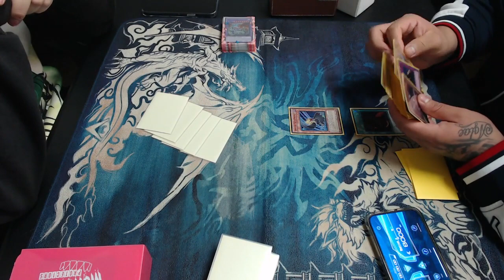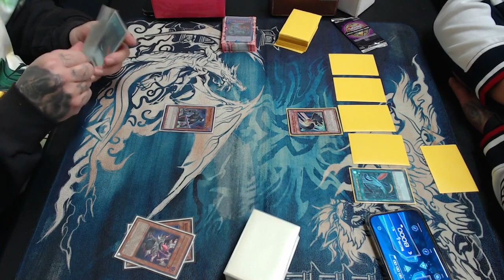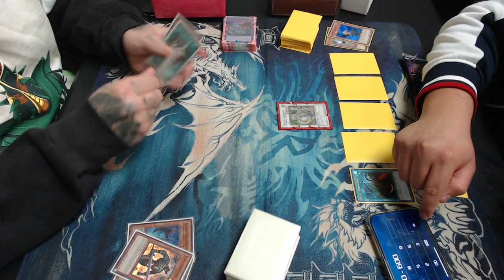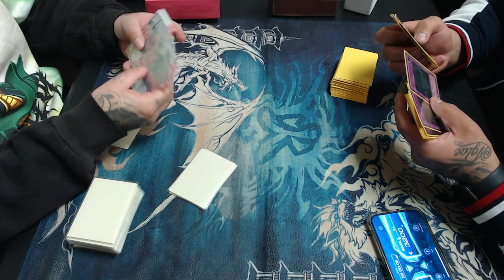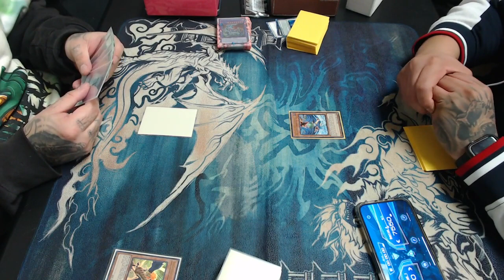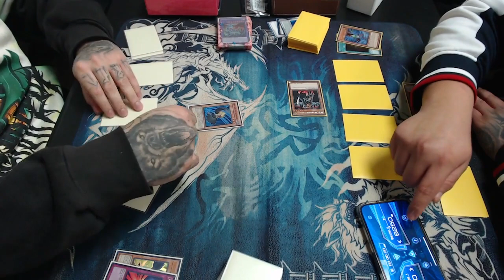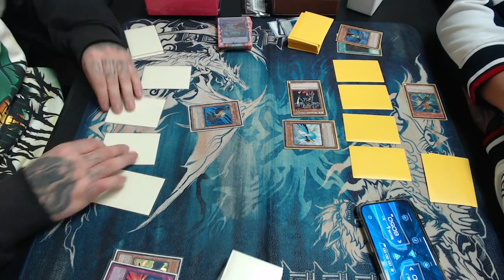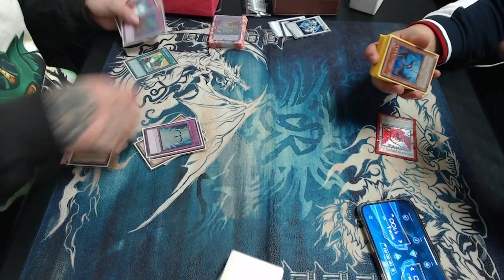EDISON FORMAT @ Collectible Exchange! (Round 2) Nintendo Switch Tournament!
Be sure to follow them on their instagram for more info on future events!